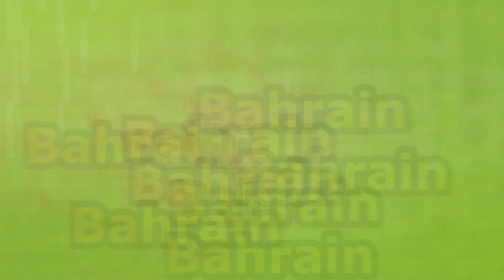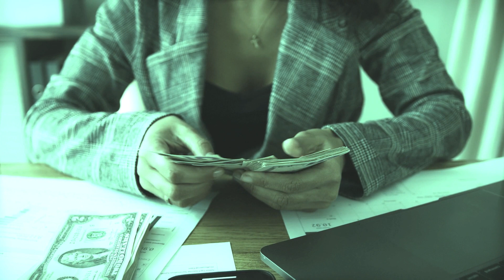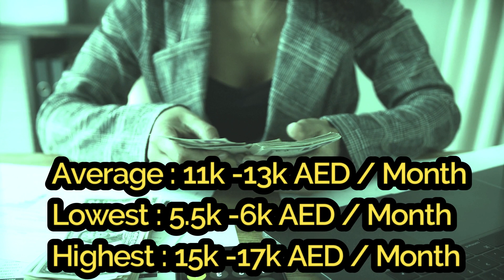Food Technologist Salary in United Arab Emirates - Gulf Countries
This video will cover :
1. What is the highest salary of a food technologist?

2. What is the highest paying job in the food industry?

3. What is the highest salary of food technologist?

4. What is the salary of a food inspector ?

5. Salary: Food Technologist

6. FOOD Technologist Annual Salary

7. food technology salary per month

8. food technologist highest salary

9. food technologist salary in uae

10. food technologist degree

11. food technologist job outlook

12. food technologist jobs in middle east

13. senior food technologist salary

14. food technologist salary in qatar

15. food technologist salary in bahrain

16. food technologist salary in oman

17. food technologist salary in kuwait

18. food technologist salary in saudi arabia

19. food technologist work

20. food technologist jobs in dubai

21. food technologist salary dubai

22. food technologist status

23. bsc food technology scope and salary

24. bsc food technology scope and salary in telugumsc

25.  food technology scope

26. msc food technology career

27. food technology jobs career

28. Food technology jobs in dubai

29. food technology jobs in middle east

30. Food technology jobs in bahrain

31. Food technology jobs in oman

32. food technology jobs in kuwait